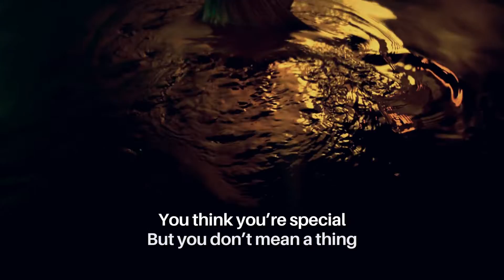"Collector Of Hearts" Original Song: Tim Wolf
Original Song Lyric Video by Tim Wolf: "Collector Of Hearts"

Join my email list and get access to my secret song, "Asking For A Friend" that will never be released and only will be availably to those who join my Wolfpack Street Team group FOR FREE!

Join the Tim Wolf Street Team Private Facebook group to get first look on all new releases and Behind The Scenes stuff not available anywhere else (its free!)

Born in South Dakota, Tim Wolf is passionate about songwriting. His music can be categorized as alt indie alternative or alt indie rock. Tim Wolf could also be considered an alt pop artist..